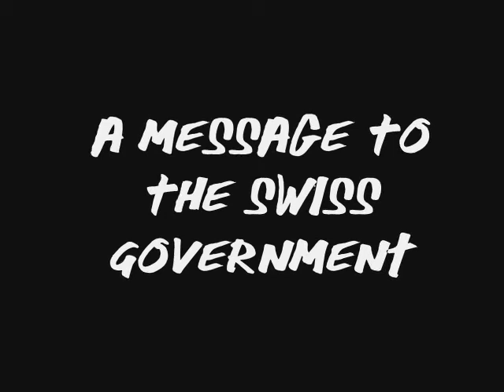A Message to the Swiss Government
switzerland wake up